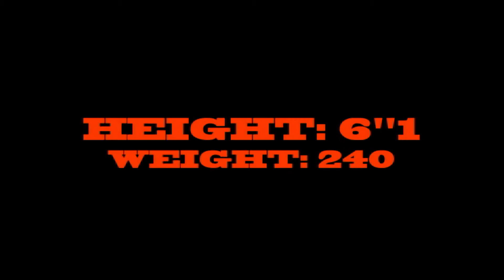PACE FOOTBALL CHRIS